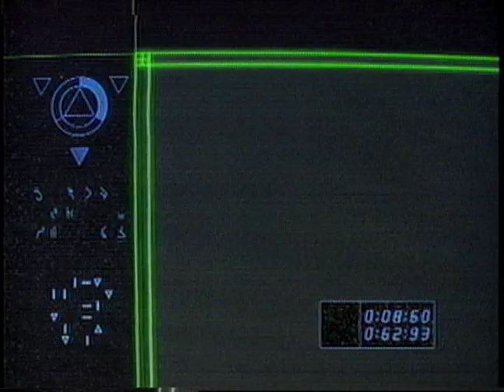Paramount Television War of the Worlds 30 sec Generic Launch Promo 9:9:88 Jacobs & Gerber, Inc Red